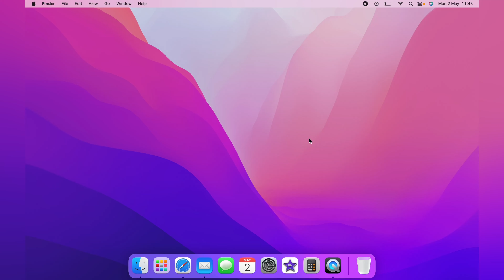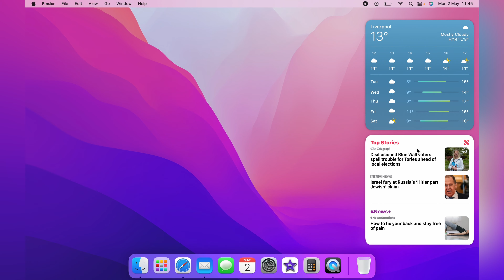How to Add Widgets on Macbook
In todays video we are going to learn How to Add Widgets on Macbook this will work for any Mac iMac, Air, etc. You can add as many widgets as you like we also show you how to delete widgets from your Mac